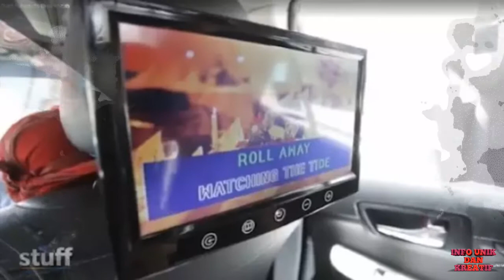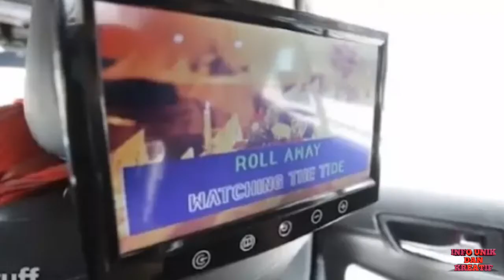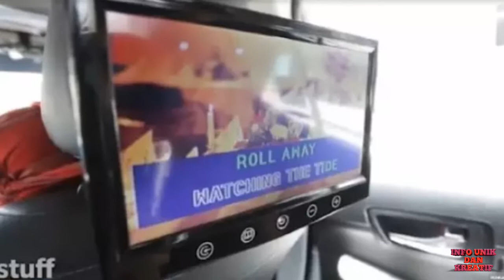SOPIR TAKSI Asal Indonesia Ini Jadi Terkenal di LUAR NEGERI Karena Taksinya Beri Layanan Ini